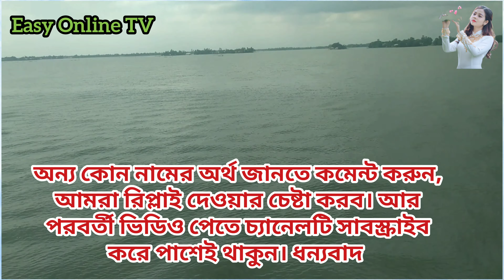নেহা নামের অর্থ কী? | নেহা কোন ধর্মের শিশুর নাম? | What is the meanings of Neha?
What is the meanings of the Neha?